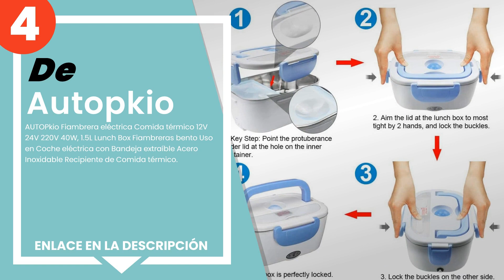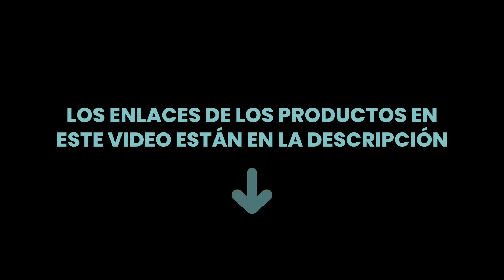Los 5 mejores calentadores de comida eléctricos para coches, camiones y oficinas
✋ Aquí están los 5 mejores calentadores de comida eléctricos para coches, camiones y oficinas, disponible en el mercado.

 5) BEPER Lunch & Go Calentador de comida eléctrico portátil, 2 ...

 4) AUTOPkio Fiambrera eléctrica Comida térmico 12V 24V 220V 40W...

 3) YISSVIC hornillo Eléctrico portavivande eléctrica de Acero I...

 2) Nifogo Fiambrera Eléctrica Coche, Bento Box Tartera Termica ...

 1) TRAVELISIMO Fiambrera Electrica 2 en 1 para Coche Camión y T...

00:00 - Intro
00:08 - 5) BEPER Lunch & Go Calentador de comida eléctrico portátil, 2 ...
00:46 - 4) AUTOPkio Fiambrera eléctrica Comida térmico 12V 24V 220V 40W...
01:28 - 3) YISSVIC hornillo Eléctrico portavivande eléctrica de Acero I...
02:05 - 2) Nifogo Fiambrera Eléctrica Coche, Bento Box Tartera Termica ...
02:45 - 1) TRAVELISIMO Fiambrera Electrica 2 en 1 para Coche Camión y T...